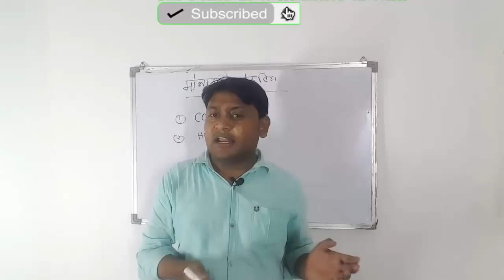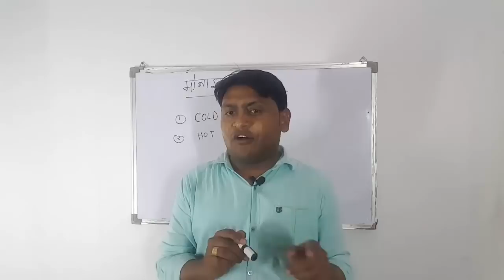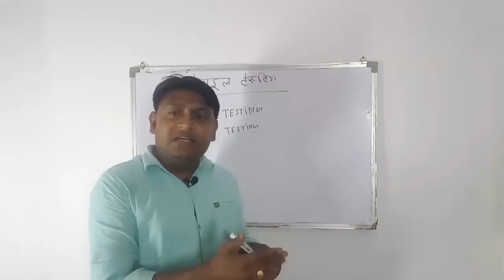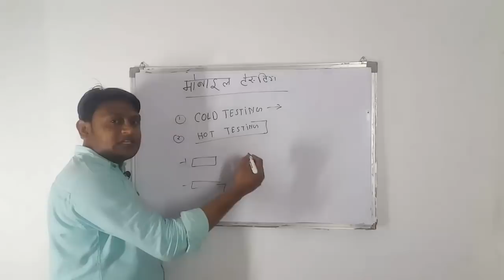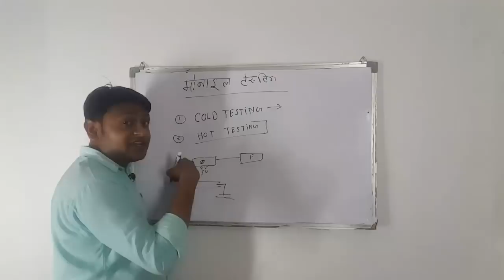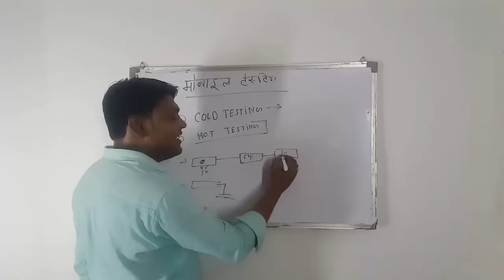ONLINE MOBILE REPAIRING FREE COURSE PART-19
MOBILE COLD AND HOT TESTING .CHINA ,NOKIA .ANDROID

Mobile And Laptop Repairing Institute kda Market Barra 2 kanpur